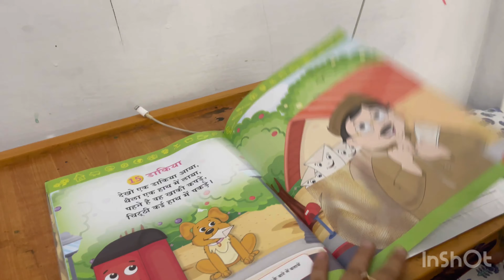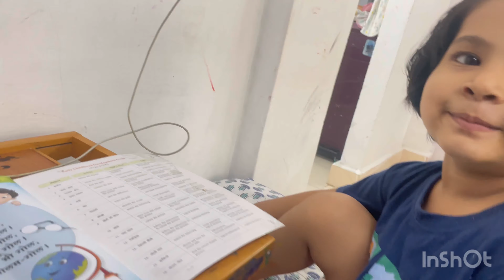Happy ganesh chaturthi| बच्चों के साथ रोज़ का routine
Happy gaesh chaturthi| बच्चों के साथ रोज़ का routine youtube youtuber @FlyingBeast320 @Littleglove